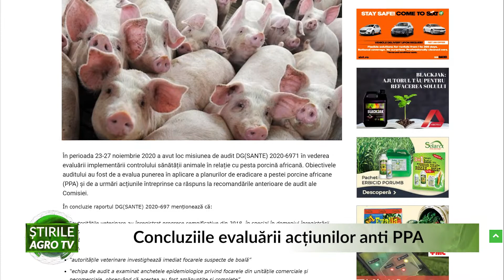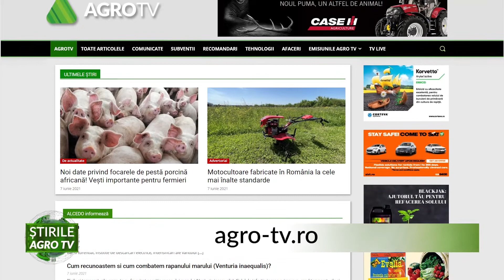Concluziile evaluării acțiunilor anti PPA 07 06 2021